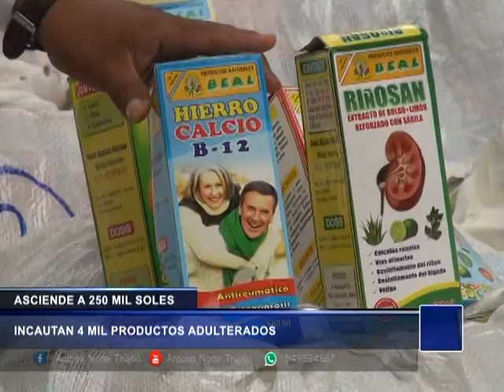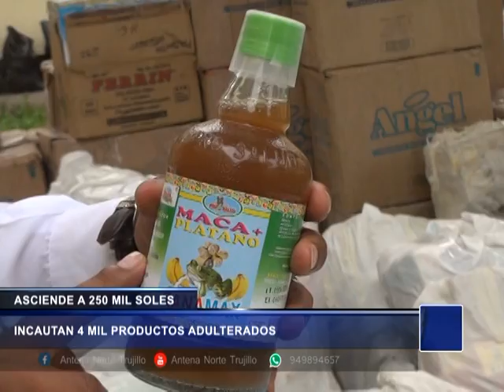INCAUTAN 4 MIL PRODUCTOS MEDICINALES ADULTERADOS - Antena Norte Noticias